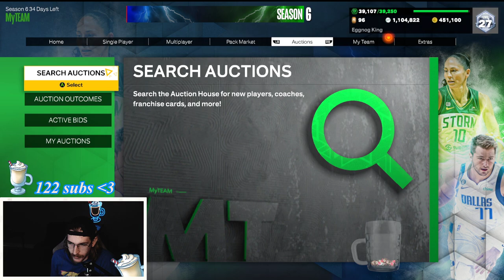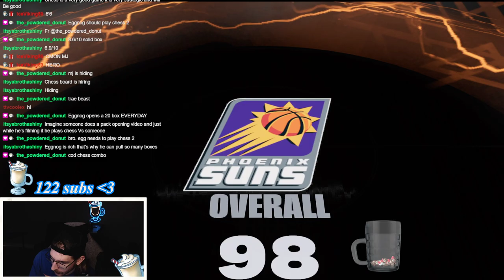Elemental 450K VC Pack Opening in NBA 2K23 MyTeam - CAN WE PULL MICHAEL JORDAN NOW WITH THESE ODDS?